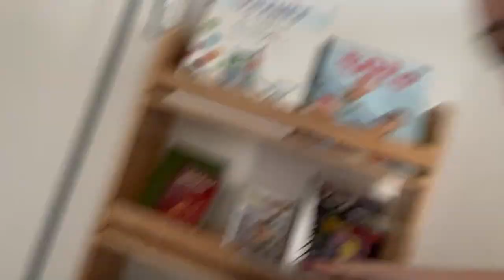🎬 444 {VLOG FAMILLE} Moi aussi j'ai eu très peur... il vous raconte ! 😱